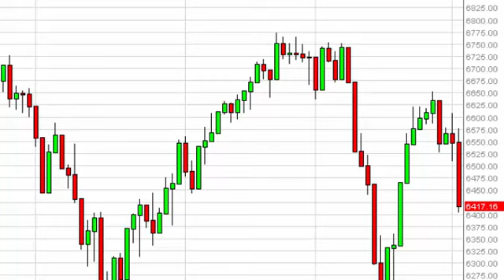FTSE 100 Technical Analysis for January 6 2015 by FXEmpire.com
- January 6 2015 index daily technical analysis for the FTSE 100 INDEX. Find more information about Forex and Commodities News Technical Analysis Fundamental Analysis and Brokers on FX Empire